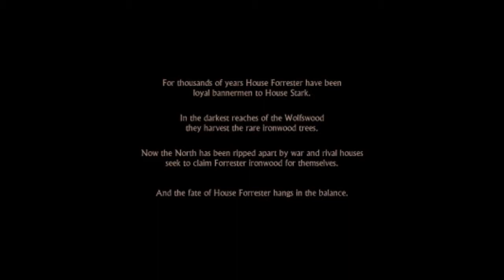Let's Play Game of Thrones Part 1: House Forester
We start right at the Red Wedding, and meet a new noble house of Westeros.